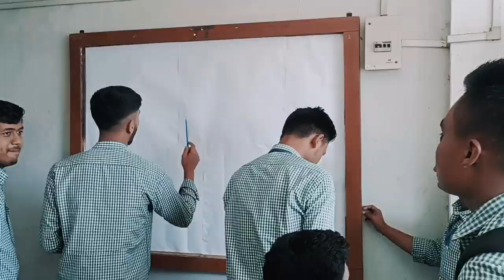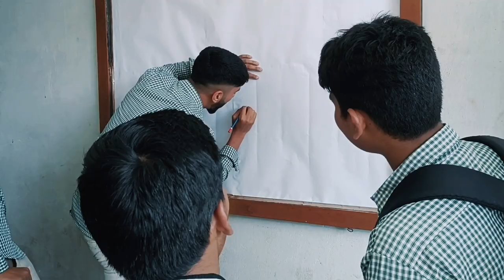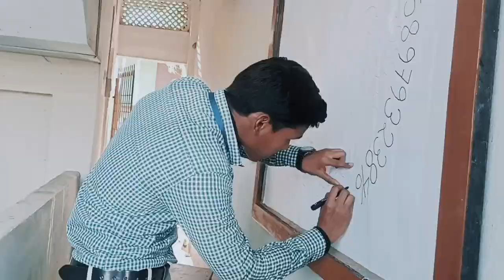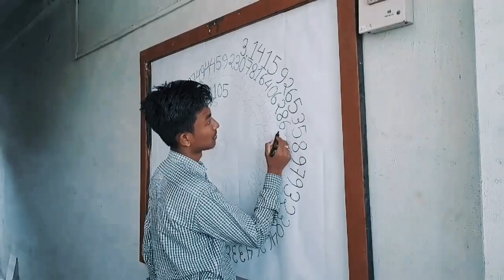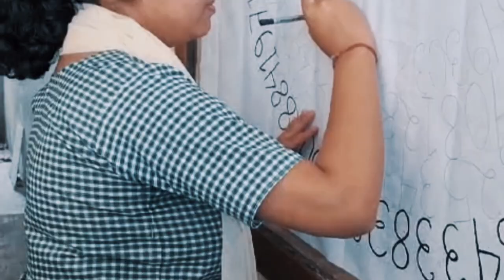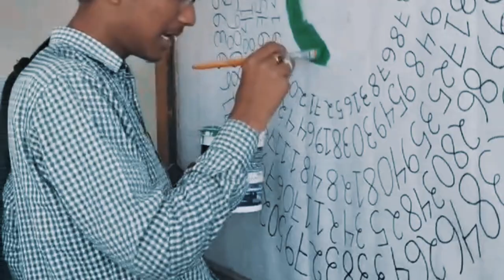Pi day 2024 । Birjhora Mahavidyalaya